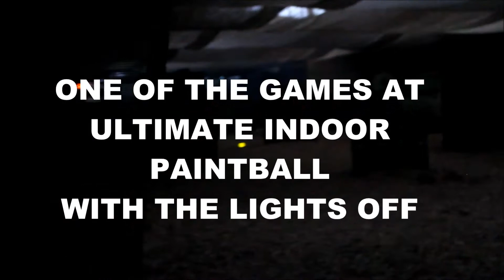ULTIMATE INDOOR PAINTBALL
SHORT VID OF A GAME  AT SOCIAL NIGHT